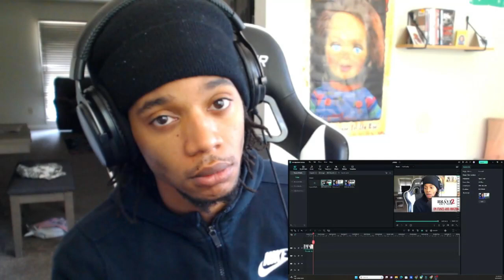THIS SHOULD HIT HOME FOR SOME PEOPLE | TOM MACDONALD X ADAM CALHOUN - RACE WAR | REACTION